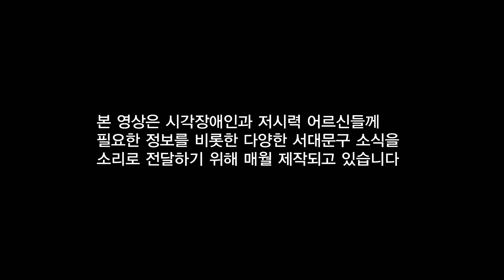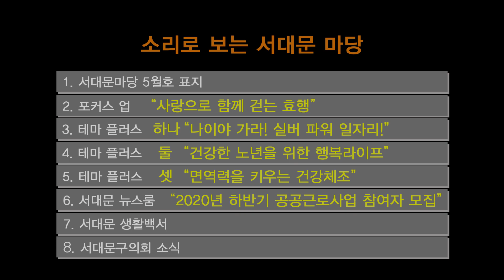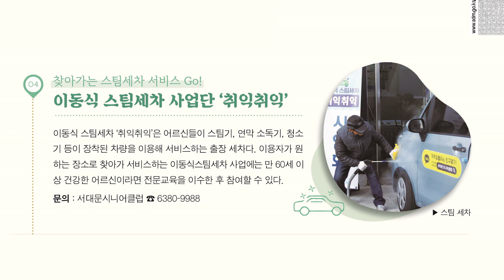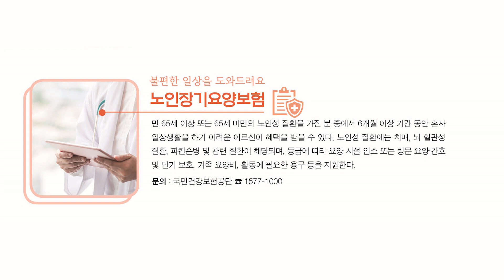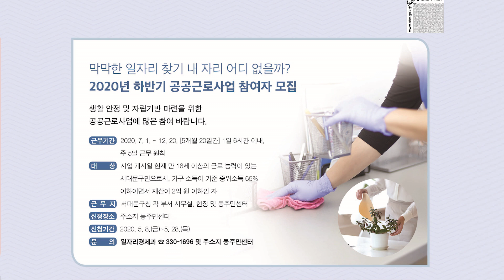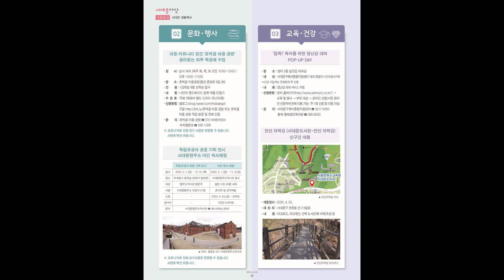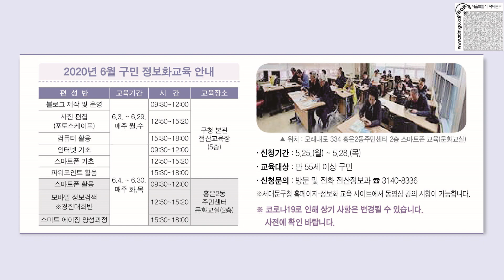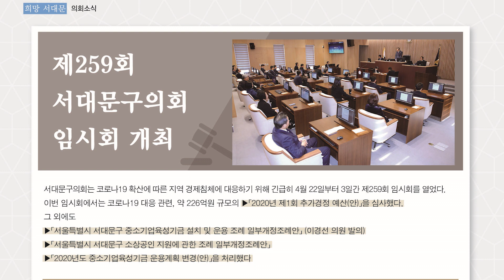소리로 보는 서대문마당(서대문구 소식지) 5월호(가정의 달 특집)가 나왔어요~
소리로 보는 서대문마당 5월호(가정의달 특집) 발행!

연록 빛 새싹이 새 희망처럼 돋아나는 5월입니다.
서대문마당 5월호에서는 가정의 달을 맞아 효(孝)에 대해 돌아보고,
어르신들의 행복한 생활을 위한 일자리와 건강,
복지 관련 알찬 정보들을 소개했습니다.

더불어 코로나19로 사회적 격리에 동참하는 구민들에게
도움이 될 집콕 문화 정보도 살펴보았어요.

고난과 결핍의 시간을 통해 감사의 마음도 다시 깨닫게 됩니다.
언제나 위로와 힘이 되는 가족에게 감사의 마음을 전하며
아름다운 5월 보내시기 바랍니다.

서대문마당은 서대문구청 홈페이지, 블로그, 모바일에서도 보실 수 있습니다.